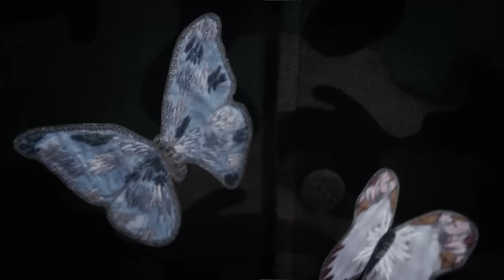VARSITY JACKET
For the Fall/Winter 2015-16 collection, the savoir-faire of Haute Couture penetrates everything and meets casual in the form of the Varsity Jacket.